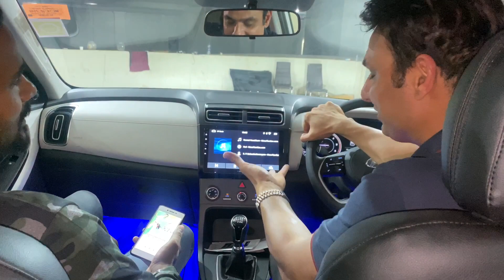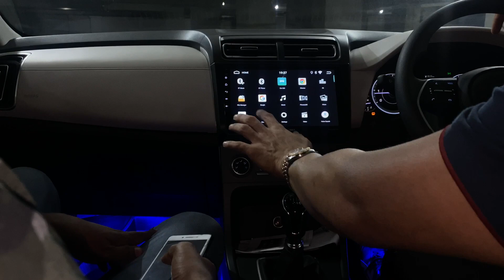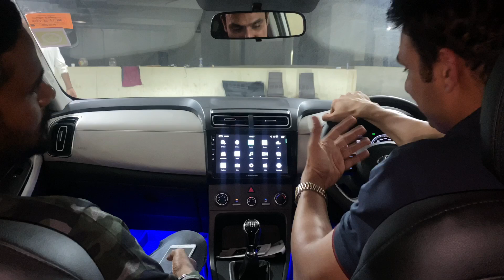CRETA 2020 MODIFED WITH DIAMOND CUT ALLOYS & TOP MODEL FRONT GRILL WITH PRICE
Prices
stering control 1666
stering control wiring 700
sunglass holder 4000
sunglass holder wiring 1200
hyundai original fog lamp 800 each
parcel tray 3200
osram hid premium 35 watt 9500
osram led in fog lamp 5900
door visor silverline 1500
hyundai original lower window garnish 1400
orvm auto mirror 9800
front grill original 10800
mating 3d original 2100
lamination 2700 with dicky
seat cover top gear 9800
roof rails 3200
alloys wheel diamond cut 17 inch
illuminated scuff plates 3200
for rest of the prices pls whatsapp

Vardhman mkt, Shop No. 3 Sector 17, vashi, Navi Mumbai, Maharashtra 400703
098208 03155